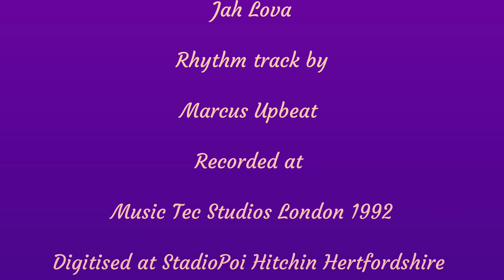Lonely Track by Jah Lova and the Agitators (Unreleased 1992)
Track 15 in my 'Lost Tspes' series archiving old four and eight track recordings that have been stashed away gathering dust for thirty years.
Here's my great friend the late Jah Lova again taking a version on my original rhythm track with a psalms intro to a great bluesy vibe from the maestro.
Jah Lova recorded a series of tracks with me at Music Tec before studio owner Bunny Scott passed away and the studio folded.
Jah Liva visited Jamaica and also never returned - rumour told me that he was shot dead in Kingston

RIEP Jah Lova